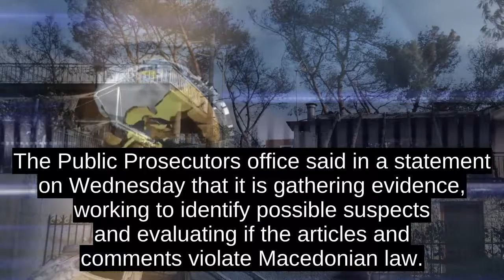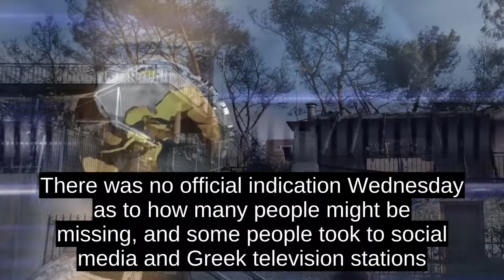The Latest: Macedonia: Probe Begun Of Anti-Greek Hate Speech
The Latest on deadly wildfires in Greece (all times local): 6:45 p.m. Prosecutors in Macedonia are investigating social media posts and comments that used racist and xenophobic language in discussing the wildfires in Greece that have killed dozens of people.